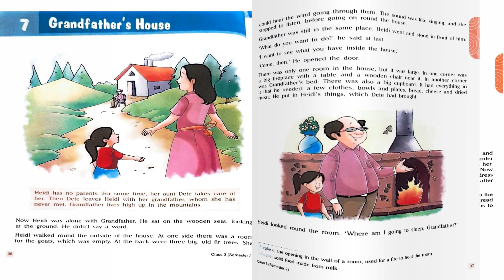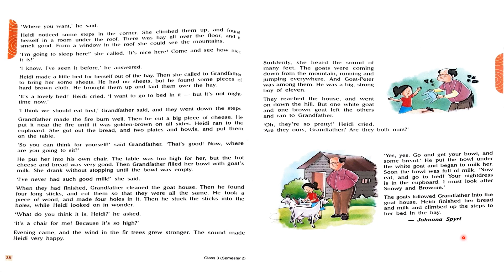"GRANDFATHER's HOUSE" - ICSE (Class-3 English Literature) LINE BY LINE EXPLANATION